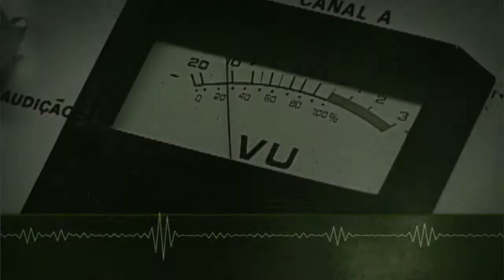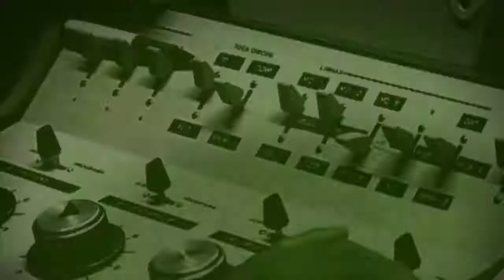Ajustes vão eliminar distorções no pagamento de benefícios, diz ministro Carlos Gabas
BOM DIA, MINISTRO - 29.04.15: O ministro da Previdência Social, Carlos Gabas, foi o convidado do programa Bom Dia, Ministro desta quarta-feira (29). Em conversa com radialistas de todo o país, Carlos Gabas falou sobre a ‎modernização dos seguros previdenciários, como auxílio-doença, pensão por morte e seguro-defeso. Segundo o ministro, o objetivo das mudanças, que estão em discussão no Congresso Nacional, é garantir a manutenção dos benefícios sociais.